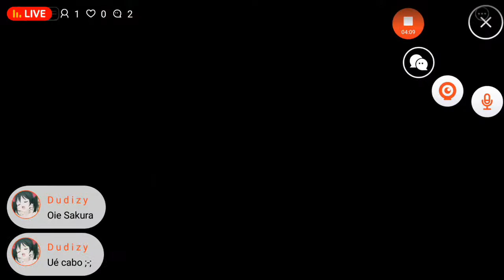fazendo bugs na piggy